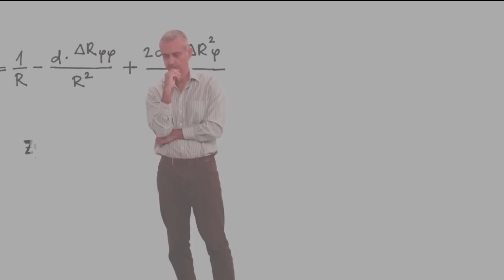اختراعات عجزت عن تفسيرها الفيزياء, شاهد الابتكارات التي تحدت العلم..!!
أخيرا تم فك لغز مثلث برمودا هل تتساءلون ما الذي يحدث حقا بالمنطقة الغامضة من المحيط الأطلسي حيث اختفت الكثير من السفن والطائرات دون سابق إنذار ولم يتمكن أحد من معرفة السبب الحقيقي.